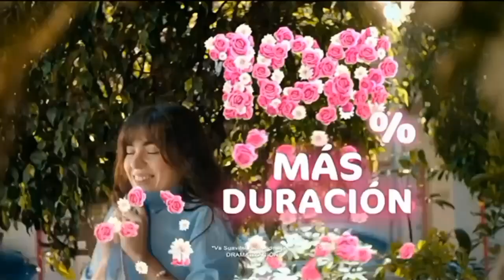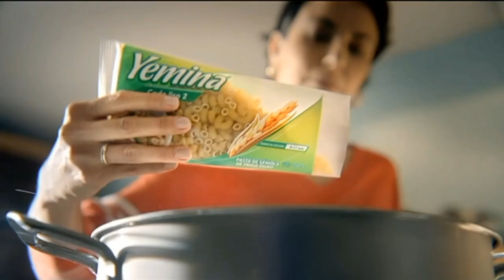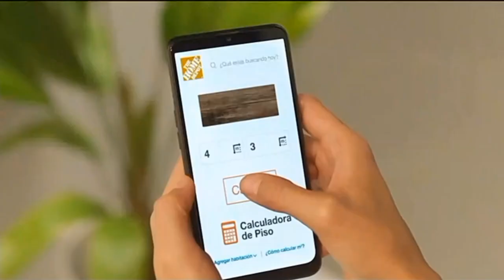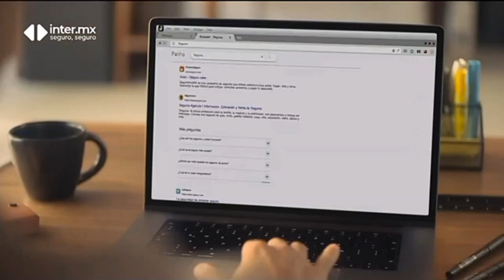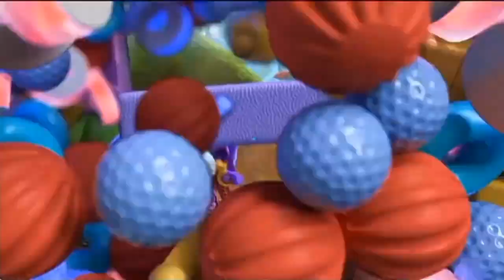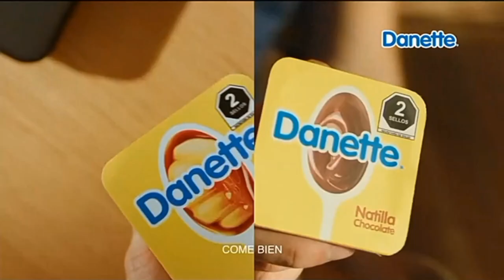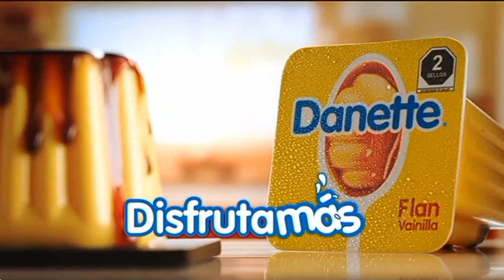XHGC Canal 5 - Tanda Comercial (Octubre 2024)